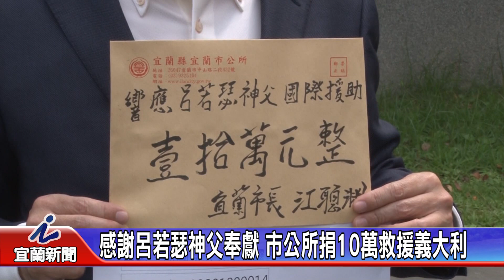感謝呂若瑟神父奉獻 市公所捐10萬救援義大利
義大利武漢肺炎疫情嚴重，讓身在台灣的義大利神父呂若瑟相當擔憂，希望台灣能幫助他麼老家，不論是醫療物資或是捐款，宜蘭市公所今天決定捐出10萬元的仁愛基金，回饋給長期為醫療奉獻的呂若瑟神父